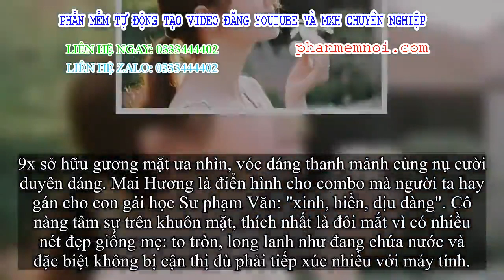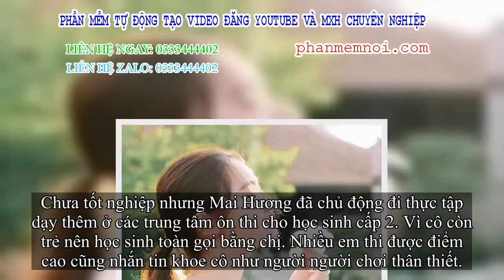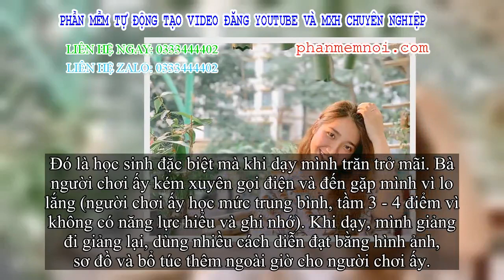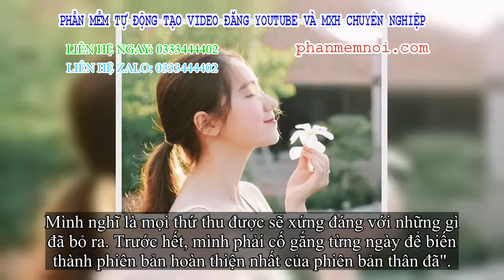✅ Nữ sinh sư phạm Văn 'xinh như hoa': Học sinh toàn gọi bằng chị, từng giúp em chậm hiểu đạt kì tích